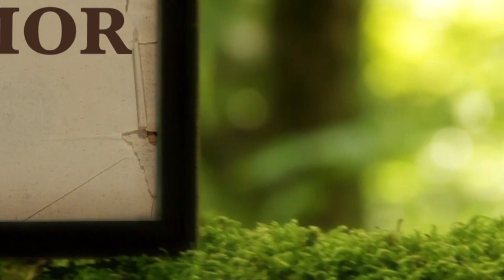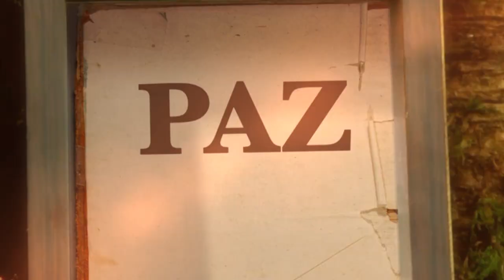La Biblia Ilumina Tu Vida: Viernes 29 de Julio del 2022